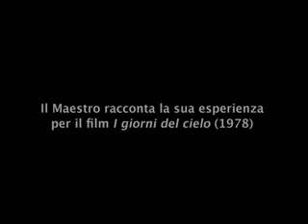Incontro con Ennio Morricone (Roma, Febbraio 2007) - Parte 2 di 12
Parte 2 di 12 - Morricone parla della colonna sonora de "I giorni del cielo" (Days of Heaven) e della sua collaborazione con il regista Terrence Malick.

Alla vigilia della sua partenza per Los Angeles nel Febbraio 2007 per ricevere l'Oscar alla carriera, la redazione di ColonneSonore.net, in collaborazione con La Casa del Cinema, ha celebrato la prestigiosa onorificienza che l'Academy of Motion Picture Arts & Sciences ha voluto finalmente conferire al Maestro. Prendendo spunto dalla consegna della statuetta, il tema di discussione di questo incontro speciale è stato dedicato soprattutto alle cinque colonne sonore di Morricone candidate all'Oscar negli anni passati, ovvero I giorni del cielo (1978), Mission (1986), Gli intoccabili (1987), Bugsy (1991) e Malèna (2000). Nel corso della discussione, Morricone ha raccontato con generosità le sue esperienze e i suoi ricordi legati a questi lavori, illustrando con grande profondità il suo pensiero e il suo approccio generale alla musica applicata. Moderatori dell'incontro: il direttore Massimo Privitera e il redattore Giuliano Tomassacci.